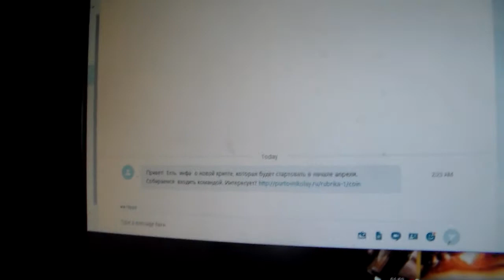vlog Fridays coffee time with Cobra ya I know its late I got da reaons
Links

Links